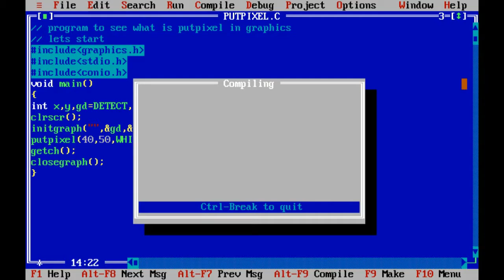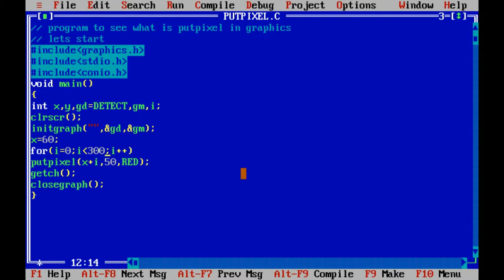putpixel in graphics programming- Code corner